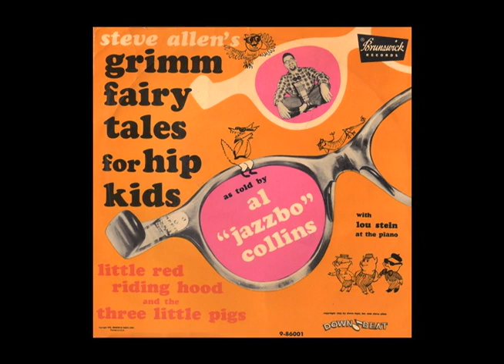Al Jazzbo Collins - The Three Little Pigs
A modern Beatnik re-telling of the story of the 3 Little Pigs